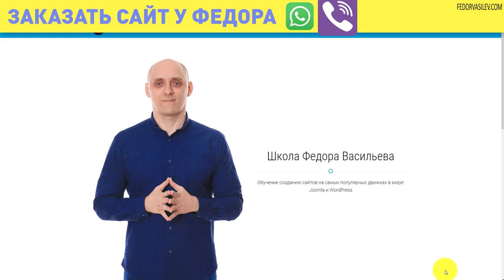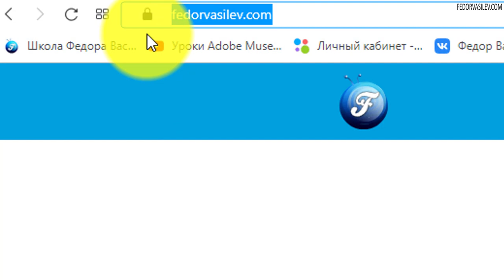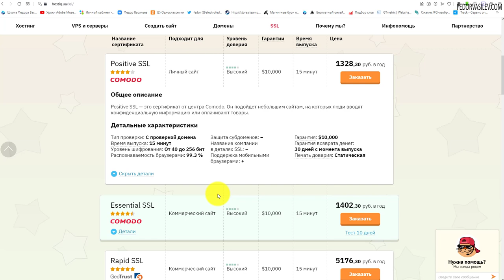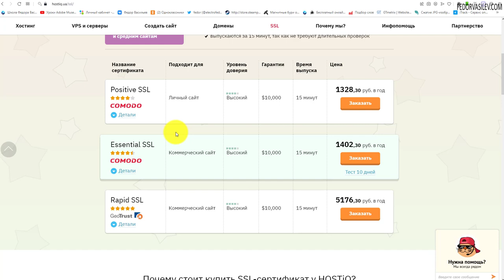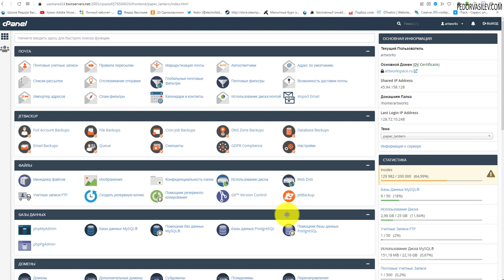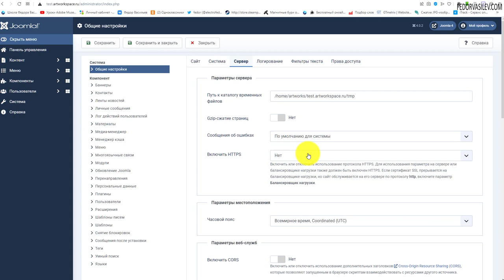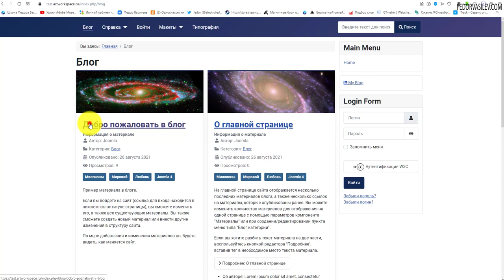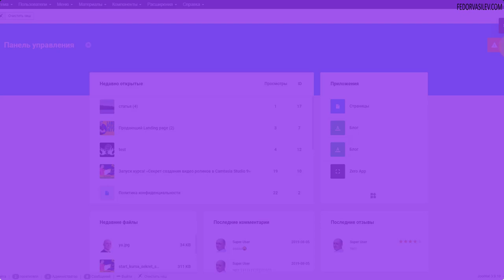Как включить SSL сертификат в Joomla 4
Что такое SSL сертификат, какие они бывают на что влияют и как SSL сертификат установить на Joomla 4, в этом видео.